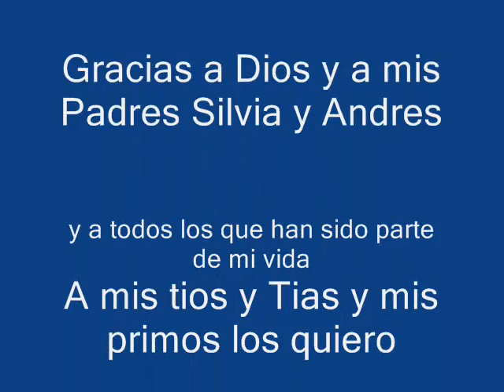Niña Bonita Los Sierreños de Sinaloa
Niña Bonita Los Sierreños de Sinaloa con dedicacion a ABFG, Saludos a la gente de El Fuerte Sinaloa.